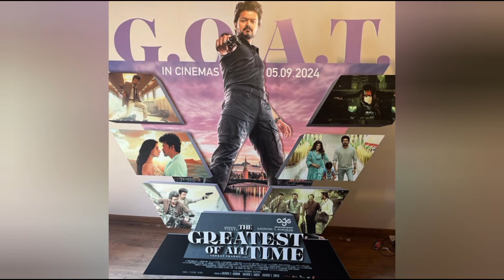Matta Lyric Video Song / Super ஆ சுமாரா ?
Goat Movie Matta Lyric Video Song

Matta Lyric Video Song Review And Decoding Full Details Explained In Tamil

Matta Lyric Video Song , Thalapathy Vijay, Yuvan shankar Raja , Anirudh, Sruthi Hassan, Venkat Prabhu,